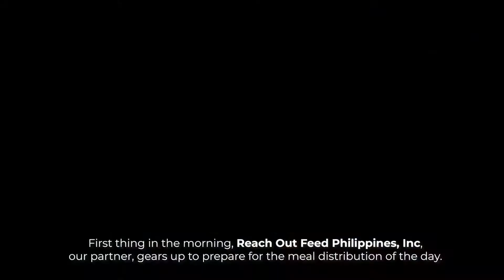Mega Bigay Sustansya 2021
For this year's Mega Bigay Sustansya, Mega Global Corporation, together with the Mega Tiu Lim Foundation, will once again hold the Mega Bigay Sustansya program for the third straight year. A health and nutrition program that’s deeply rooted in the company’s core value of malasakit.